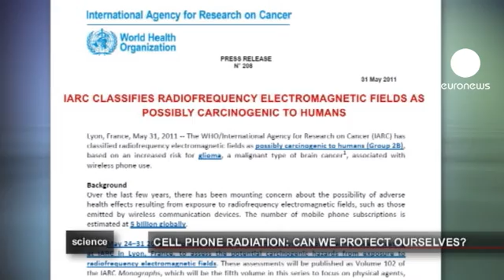euronews science - Mobile phone cancer connection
There are 5 billion mobile phones in the world. Many people, especially the young, use mobile phones without taking into account the alleged potential health risks involved. But since last May the International Agency for Research on Cancer has been giving clear warnings about a possible causal relationship between mobile phone use and a malignant type of brain cancer: the glioma.